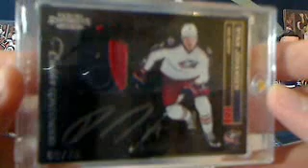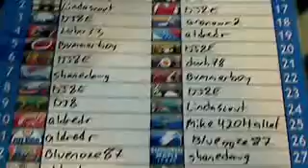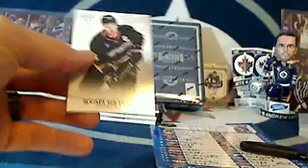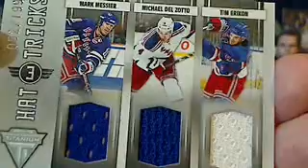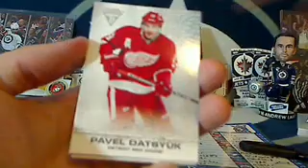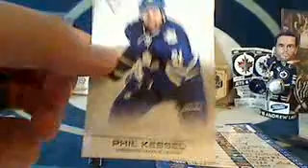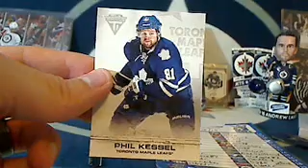11/12 Titanium Cheap Team Buy-it-Now + Bonus Free Spot in 11/12 Dominion Break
This is a Cheap Team Buy-it-Now Box Break! Find Cheap BINs like this one EVERY Single Night on 643BoxBreaks.com!!

Visit 643BoxBreaks.com for current Auction and Super Cheap Buy-it-Now Box Break listings. Also make sure to sign up at 643BoxBreaks.com/forum to discuss hockey card collecting, propose a trade, and show off some of your favourite cards.

The best hockey box breakers around have teamed up on one website: Dubs88, HatTrick, JetsInOT, SirSniperJim, Subterfuge, TomSchepker and Teeks643 as well as Football and Baseball Box Breaks from 46-Blitz8 and JehRoss.